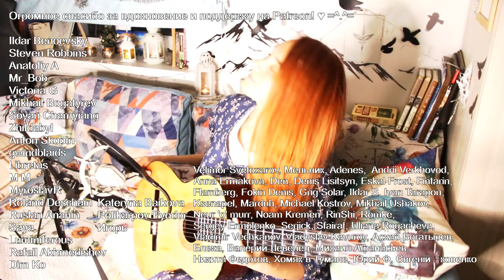Замок Корф - Яна Айнсанова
Слова, музыка, исполнение - Яна Айнсанова
Аккорды в комментариях

Огромное спасибо за вдохновение и поддержку самым-самым 🥰 =^.^=

Автор арта в обложке: Dominik Mayer
Источники артов в видео:
Иллюстрации к циклу Штормсвет, Властелин Колец, Колесо Времени
Иллюстрации по гражданской войне в Англии
Фотографии замка Корф
Др.